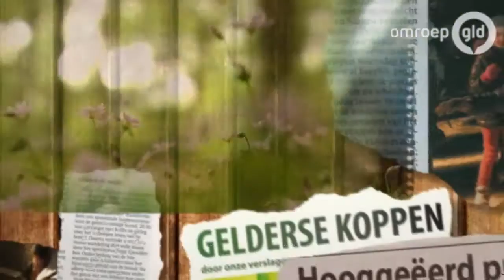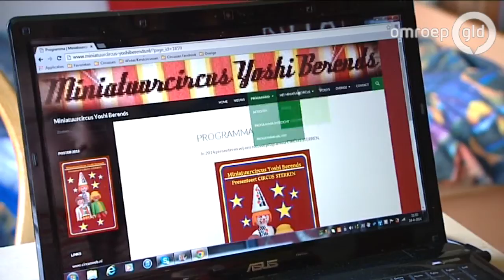Gelderse Koppen 10-5-2014 Vierakker - Hooggeëerd publiek